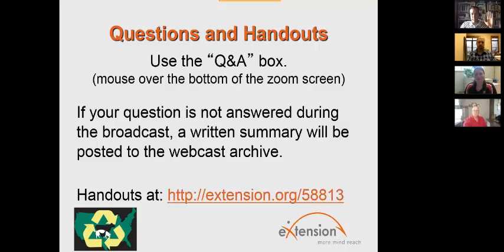16augqanda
This video has been replaced with an updated, improved version. to watch the updated version.